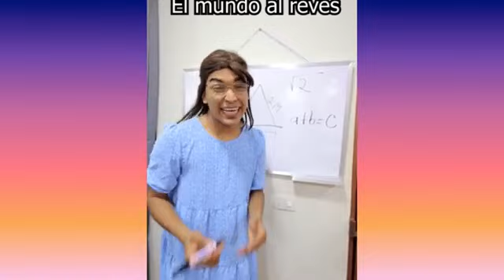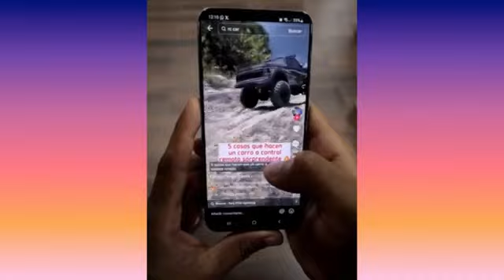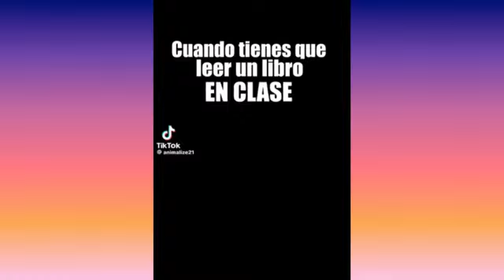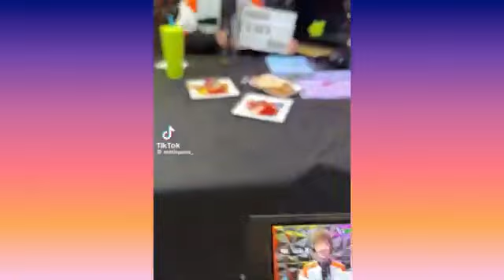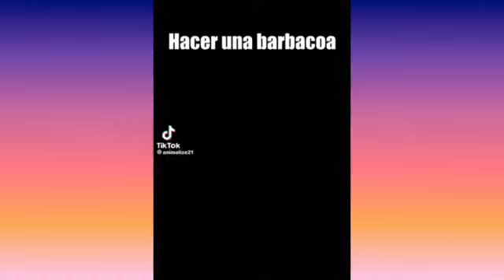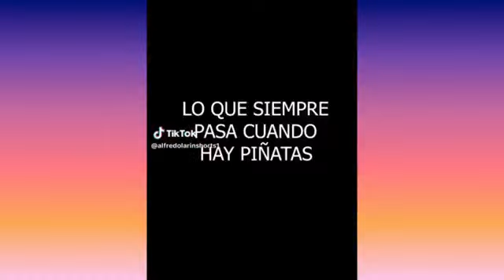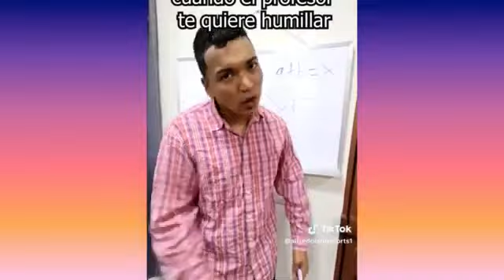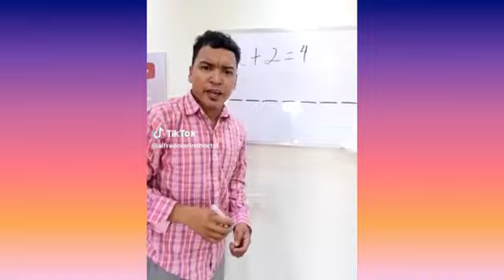EL CUADERNO MÁGICO DE LARIN | NUEVOS TIKTOK DE LARIN | PREPÁRATE PARA REÍR SIN PARAR